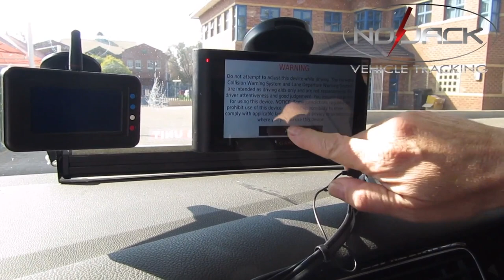Interview with Tiaan Marais - YouTube Wizzard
Tiaan Marais a social media guru visited us at our place.
Great to learn about what happens and how it happens on youtube and facebook and the rest.